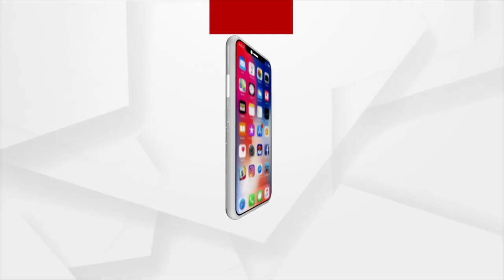ବିଧାନସଭା ଅଚାଳାବସ୍ଥା ନେଇ ଡିଲ ଅଭିଯୋଗ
କଂଗ୍ରେସ - ବିଜେଡି ଭିତରେ ଭିତିରି ବୁଝାମଣାର ଅଭିଯୋଗ ଆଣି ଦୁଇ ଦଳକୁ ଗୃହ ବାହାରେ ନିଶାନା କରିଛି ବିଜେପି । ସେପଟେ କଂଗ୍ରେସ ବି ବିଜେପି- ବିଜେଡି ସଂପର୍କ କଥା ଉଠାଇ ପାଲଟା ଆକ୍ରମଣ କରିଥିବା ବେଳେ ବିରୋଧୀ କଳିରୁ ଫାଇଦା ଉଠାଇବା ଚକ୍କରରେ ଅଛି ବିଜେଡି